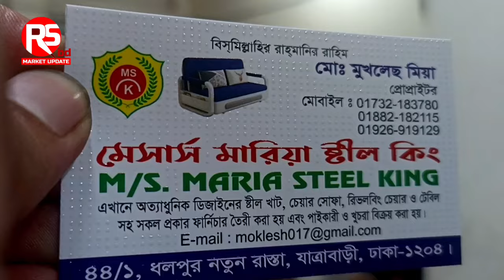দিনে সোফা রাতে বেড || Space Saving Furniture || Folding Bed || Sofa come bed price in Bangladesh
পণ্য সম্পর্কে আরো বিস্তারিত জানতে শোরুম এর সঙ্গে যোগাযোগ করুন।
মেসার্স মারিয়া স্টিল কিং
৪৪/১, ধলপুর নতুন রাস্তা, যাত্রাবাড়ী, ঢাকা-১২০৪
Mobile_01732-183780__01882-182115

_______________Rs Bd_______________

Rs Bd
আপনার পণ্য বা প্রতিষ্ঠানের প্রচারের জন্য যোগাযোগ করুন 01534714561

ভালো লাগা থেকে ইউটিউবে ভিডিও বানাই, আমরা কোন পণ্য বিক্রি করি না।

পণ্য ক্রয়-বিক্রয় ও আর্থিক লেন-দেনে সতর্ক থাকুন।